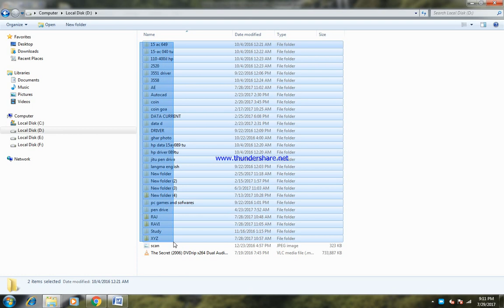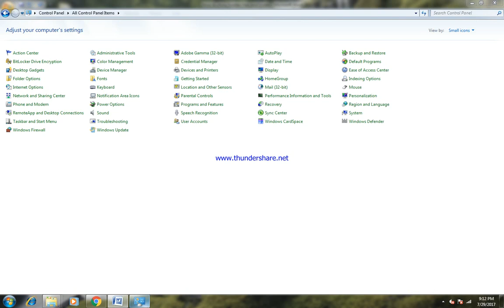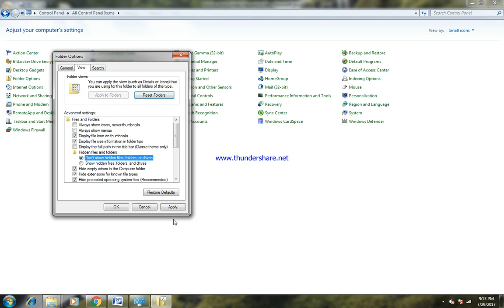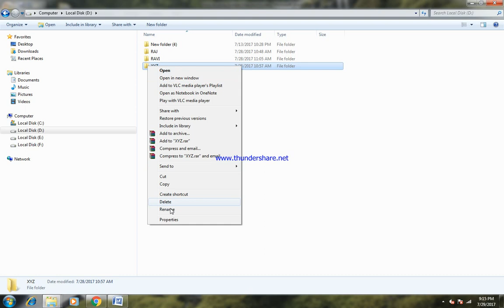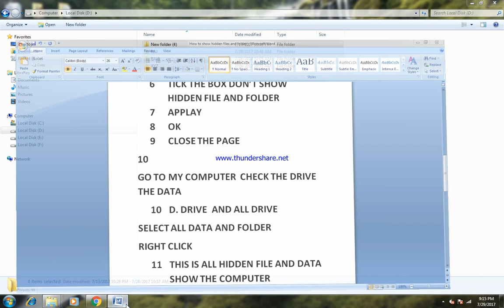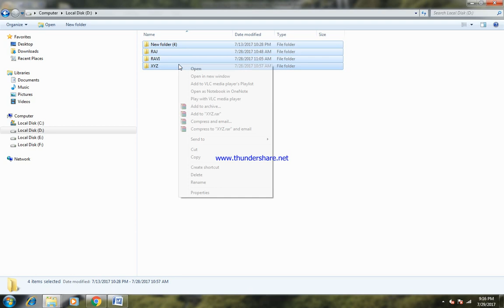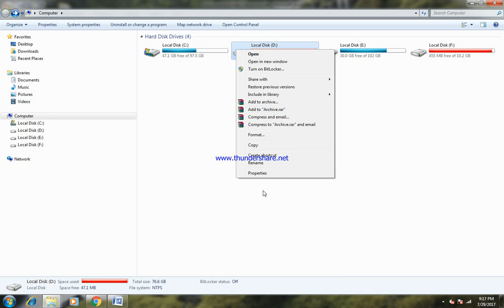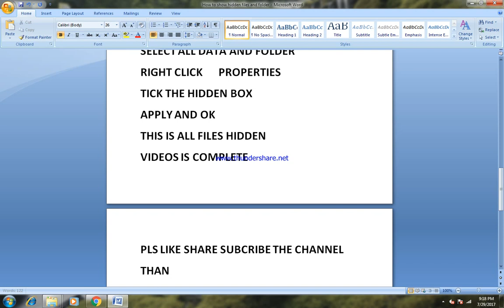HOW TO HIDDEN YOUR PERSONAL AND SECRET DATA AND FILE S tutorial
computer hardware software technical supports

आइए कंप्यूटर की गुप्त बातों के बारे  जाने